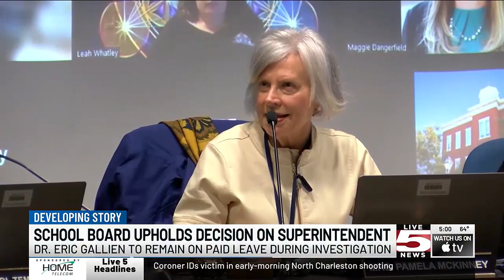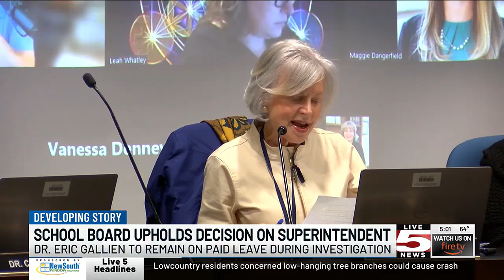VIDEO: Board upholds decision on Superintendent Dr. Gallien's paid leave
Dr. Eric Gallien was placed on paid administrative leave in September after an extensive closed-door executive session discussion.